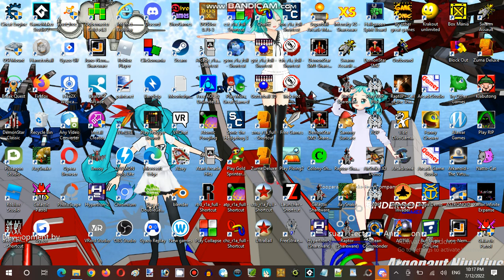James's Reaction Time: Noisymichael Concept Video Collection 01 Part 12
James's Reaction Time: Noisymichael Concept Video Collection 01

It's on the Reaction Time with hosting by James, Introduces with the most speculation video-maker met Adult-Animated Comedy Videos, 2D/3D Animation, Cutout, Stop-Motion, MMD, Live-Action and Animation Videos and various other media, With fellowing by the numerous boys user who would watch these related video released in local and social by shown their purposely video files by the platforms and difference genre, Intended built-in video maker meant version whom made the version testing with the animation and video-maker files covering up until it went released public on social media, Sit back here and enjoy with some coolest stuff on Reaction Time.

Pixiv: @JamesTaylor
ROBLOX: @JamesEmirzian2000

Filming Equipment:
Plotagon Studio

Our Internet Wargame Chronologically Media - Adult-Animated Comedy Web-Animation Series

Written, Video Director and Producer, Video Created, Lead Story Writer, Script Writer, Lead Character Design, Video-Maker, Post-Production

Video Producer, Video Created, Conception Video, Story Writer, Character Design, Video-Maker, Coordinator

Michael Deheus (Noisy Michael)

Video Testers
Hunter's World Gaming
Goro King World Gaming
Galib Shchukurov (Galib World Gaming)
Green /b/unny (Ghost Macabre)
Xeno

Additional Video Testers
SpongebobTheYandereSpinel
LucarioManiac
PowerfulZat_93
Cati The Fried Chicken